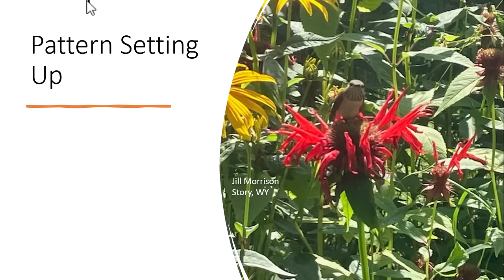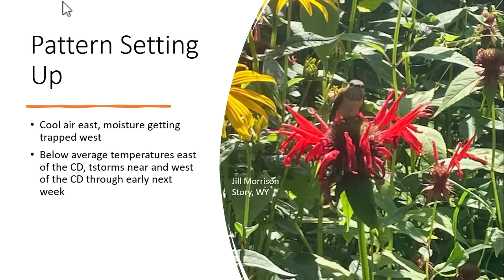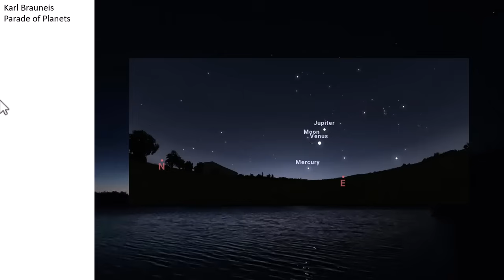8.22.2025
Pattern evolving.